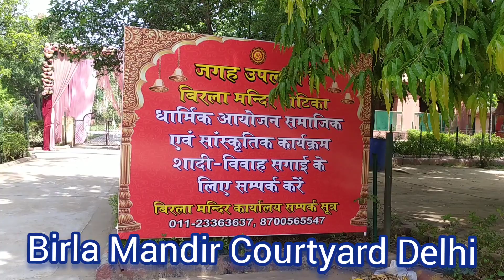Indian Summer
Birla Mandir Delhi Backside